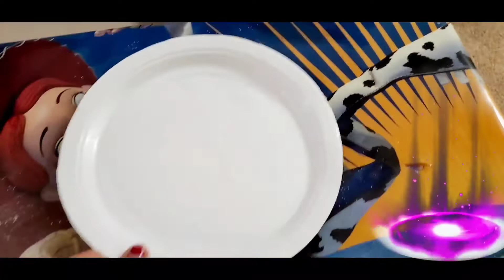Improve Fine Motor Skills |DIY Salt Tray Writing |Playing and learning alphabets |Preschool activity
Show your child how to write letters in the salt tray using their pointer finger. Salt trays are an awesome and low-stress way to practicing writing letters, because if the child makes a mistake they simply have to give the tray a small shake to “erase” their letter, and then they can try again!

This activity will help your little ones practice their fine motor skills with their fingers as well as letter, number, and word recognition!
Children love to explore different mediums with their hands. This activity will let your little one explore different textures while practicing their letters, numbers, and shapes as well as writing!

Learning videos for preschoolers
Salt tray letter writing.
Salt tray writing preschool.
Salt tray activity.
Salt tray tracing.
Salt tray activity preschool.
DIY salt tray fine motor skill activity.
DIY salt tray.

For all preschool learning and science experiment videos please watch the below videos.

Easy science experiment using milk and food color.

Learning numbers and colors using fishing toys

Learning numbers and colors using balloons

Making microwave oven using cardboard

Liquid layers science experiment

Ashrith and Ashwanth turns into toys using a Magical skeleton wand

Pretend play cop game